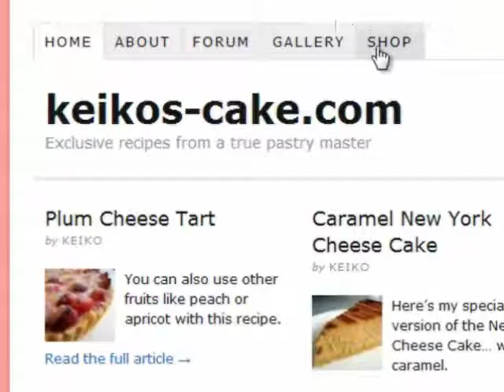Strawberry Shortcake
-Here's my strawberry shortcake. Do you want to try it? Just Follow the steps at the end of the video to get the full step-by-step instructions and a more detailed video about the strawberry shortcake recipe... (it's free). :D